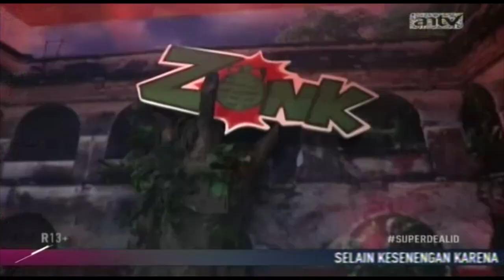Ayo bermain Serangan Dadu Super bersama 3 TNI ini! - Super Deal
Ayo bermain Serangan Dadu Super bersama 3 TNI ini! Ada Bayu, Dhidit dan Hardiyanto. Siapa yaah yang bisa dapet hadiah?

Saksikan SuperDeal hanya di ANTV